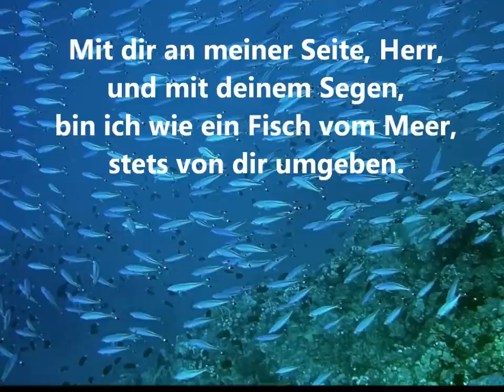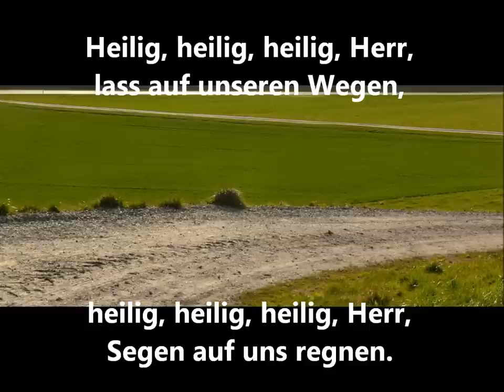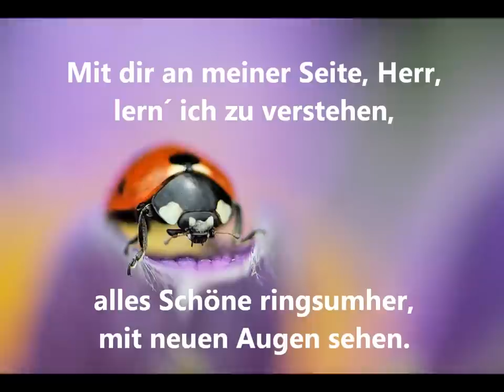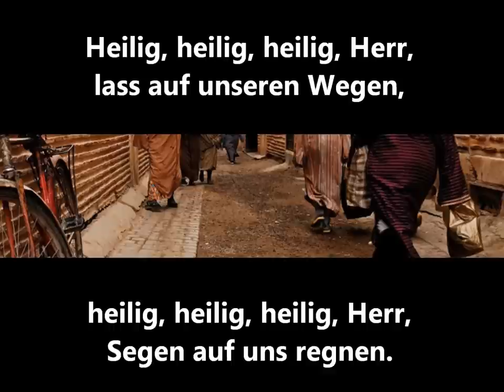Mit dir an meiner Seite.wmv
Mit dir an meiner Seite, Herr!

R:
Heilig, heilig, heilig, Herr,
lass auf unseren Wegen
Segen auf uns regnen.

R: Alternativ:
Amen, Amen, Amen, Herr,

1.
und mit deinem Segen,
bin ich wie ein Fisch vom Meer,
stets von dir umgeben.

2.
kann das Leben glücken,
wenn Bettler und wenn Millionär
eng zusammenrücken.

3.
muss ich nicht verzagen,
bin ich ausgebrannt und leer,
du wirst mich weitertragen.

4.
lern´ ich zu verstehen,
alles Schöne ringsumher,
mit neuen Augen sehen.

5.
hat die Not ein Ende,
ich leg´ mein Herz von Sorgen schwer
einfach in deine Hände.